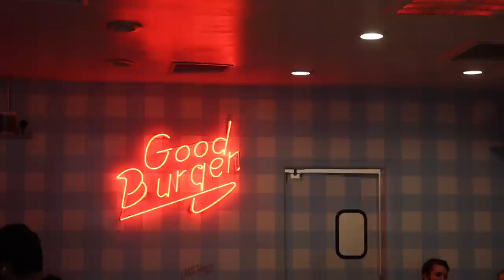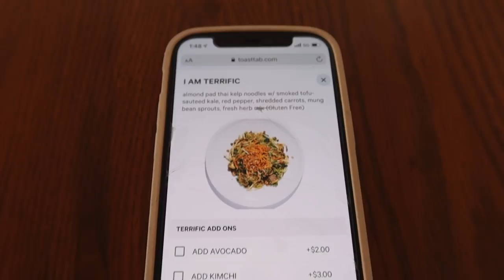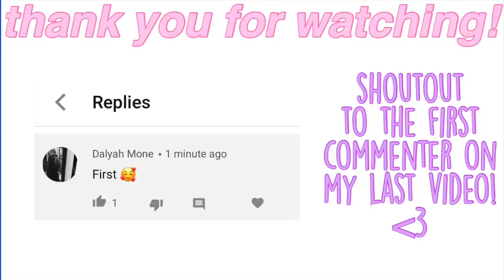FINDING THE BEST VEGAN RESTAURANT IN LOS ANGELES (pt.1)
hope that you enjoyed this video where i started my journey to trying all vegan restaurants in Los Angeles! what restaurants should i feature in future episodes??

faq’s
- how long have you been vegan for? 4.5 years.